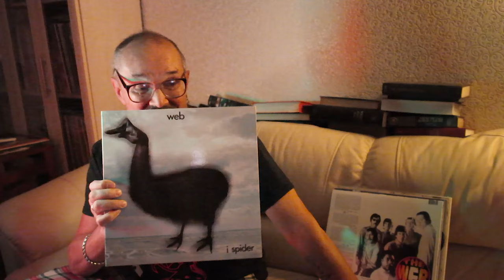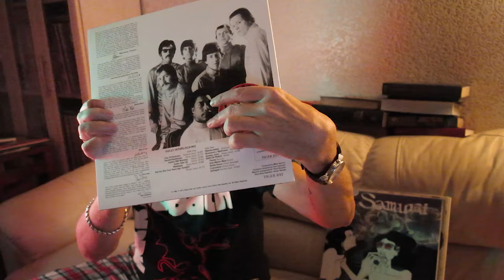Алексей Рыбин про Web - I Spider - 1970